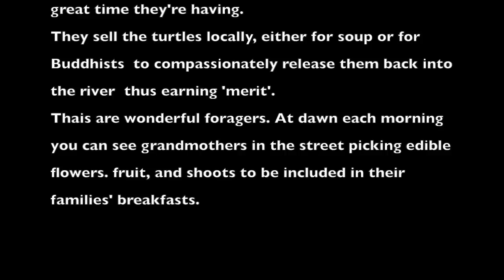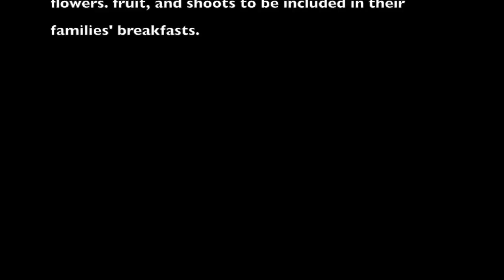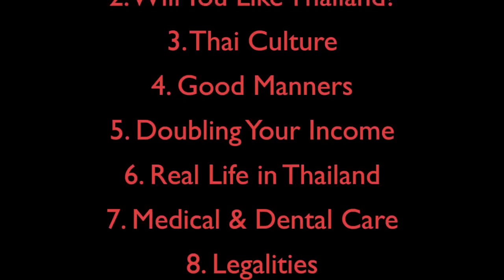Distant Thai Turtle Hunters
Thai tribal boys having fun and chasing turtles ib the Ping River, near Chiang Mai. You have to squint to see them because I didn't have my SLR camera with me. Sorry!
Read more about living in Thailand here:
Making Money in Thailand and

How to Retire in Thailand and double your Income